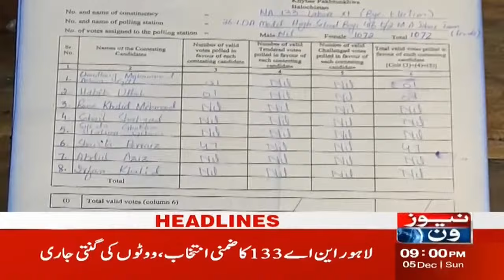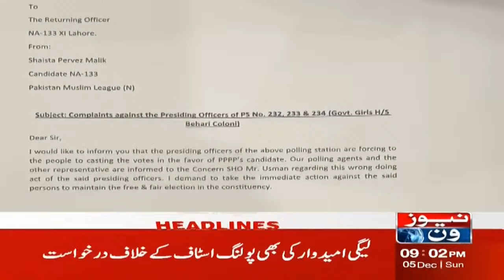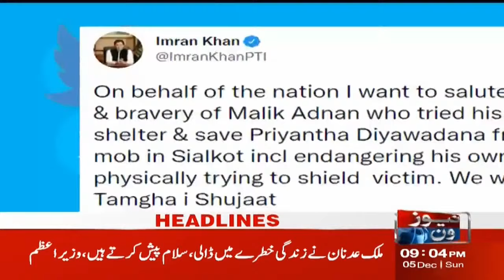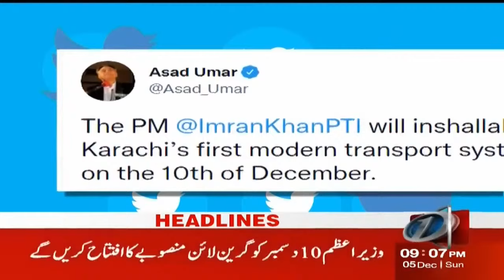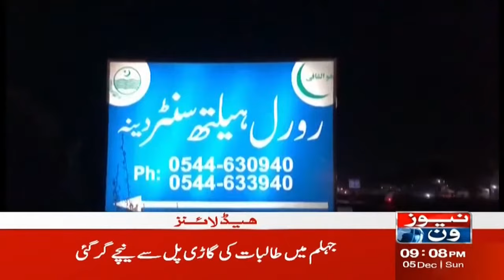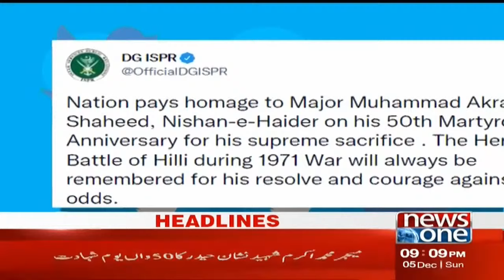NewsOne 9 PM Headlines | Sailkot Incident | 5 December 2021